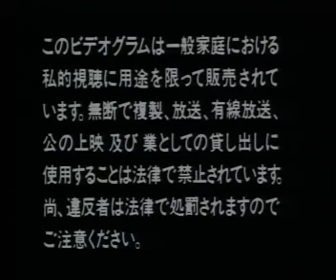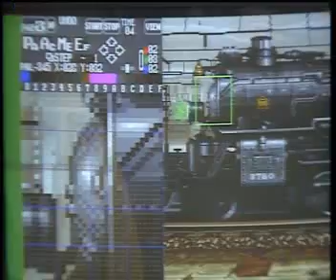Garou Densetsu 3 Part.2 Scitron